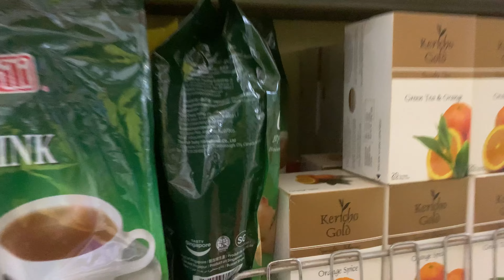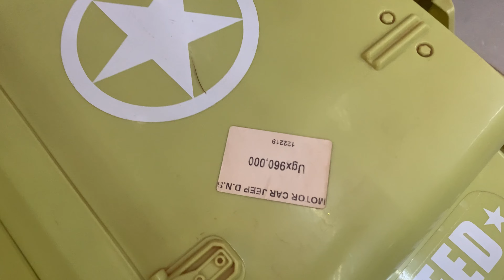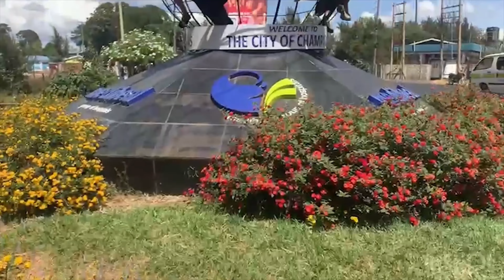Finally Done with Motorbike Challenge! Set a goal and strive to achieve it.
Thank you for clicking in. I truly appreciate you stopping by.
In this video, I finally fulfilled the long awaited promise and I am super proud that we are here now.
Kindly watch the video and get inspired, chase your dreams and focus on the bulls eyes, work hard on it with total discipline,  then you will achieve it.